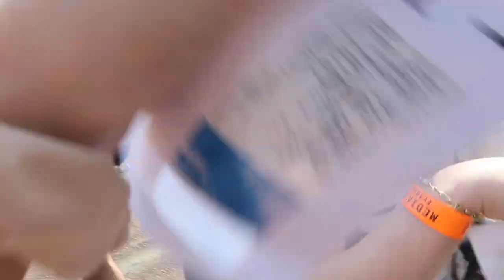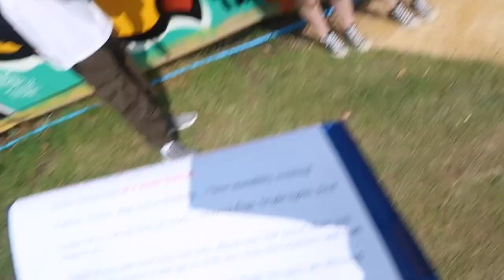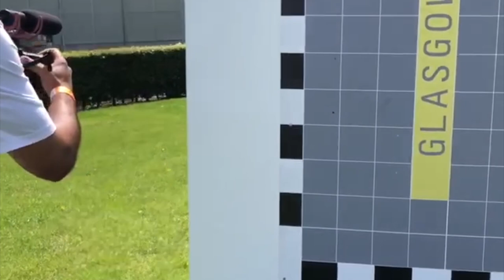TRNSMT FESTIVAL WITH THE BBC | WE WERE GOING TO INTERVIEW LEWIS CAPALDI!!| ft DOUBLE TROUBLE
JOIN US ON OUR JOURNEY THROUGH LIFE AND OUR ADVENTURE THROUGH TIME!! - DOUBLE TROUBLE

Thank you so much for the endless support from our Troublers❤️